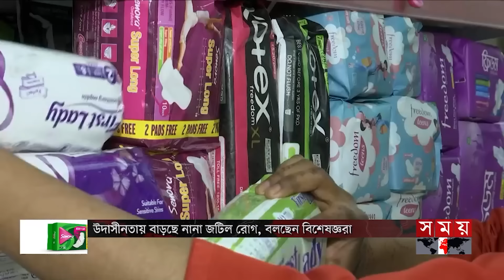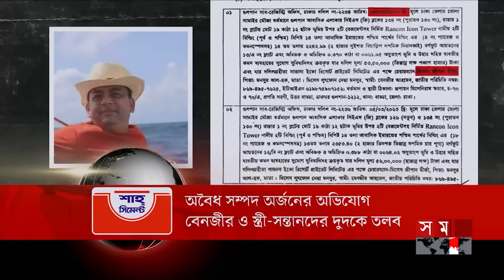সন্ধ্যার সময় | সন্ধ্যা ৭টা | ২৮ মে ২০২৪ | Somoy TV Bulletin 7pm | Latest Bangladeshi News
Somoy TV: t.ly/Se1z
Somoy TV Bulletin: t.ly/iqIq
Somoy Entertainment: t.ly/3dWC
Somoy Sports: t.ly/iASp
SOMOY TV ISLAMIC: t.ly/zU6a

Somoynews.tv: t.ly/Y7ab
খেলার সময়: t.ly/xJ5H
সময়ের গল্প: t.ly/EW3M
এ সময়ের বাণিজ্য : t.ly/m3ir

Groups:
Somoy TV (Official)✅: t.ly/ajiO
Somoy Entertainment✅: t.ly/8CLh
Somoy Business✅: t.ly/4xaJ